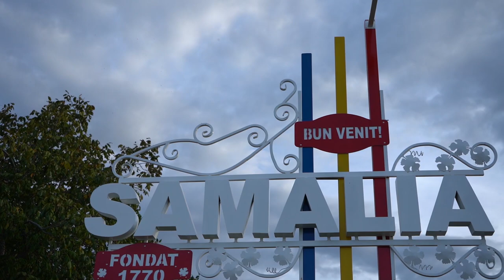Intrarea in Sat Șamalia Moldova 2022